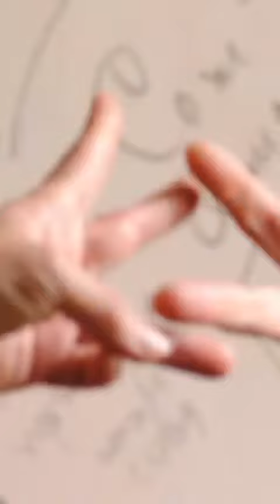Ana Zarina Palafox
Érase una vez el Festival, la fiesta de las palabras; del 22 al 27 de abril, en Córdoba, Veracruz 📖

Con la participación de Ana Zarina Palafox ✍🏼